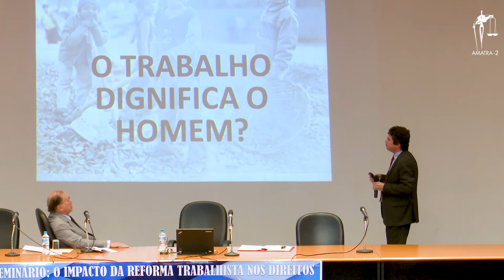PAINEL 3: NOVOS PROCEDIMENTOS NA TERMINAÇÃO CONTRATUAL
Seminário O IMPACTO DA REFORMA TRABALHISTA NOS DIREITOS FUNDAMENTAIS ESTABELECIDOS NA CONSTITUIÇÃO FEDERAL

PAINEL 3 - Novos Procedimentos na Terminação Contratual - Quitação Anual, Dispensa da Assistência Sindical, Despedida em Massa, Aspectos Processuais e o Papel da Justiça

PALESTRANTE: Juiz do Trabalho Rodrigo Garcia Schwarz, do TRT-2

O vídeo também está disponível no canal da Amatra-2 no Youtube.

Compartilhe!